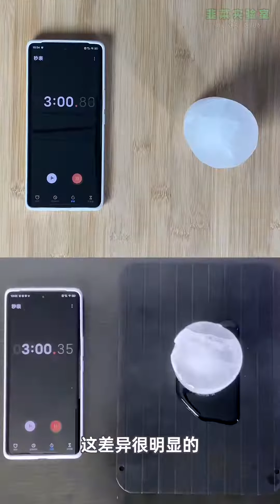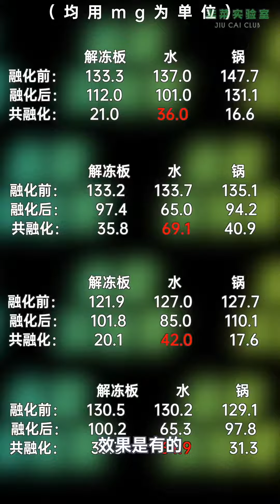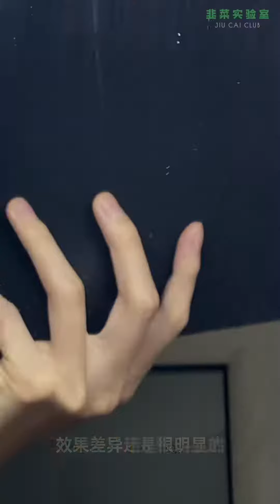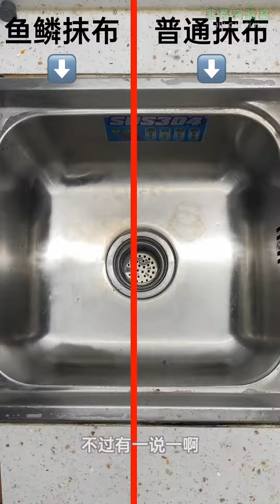网络热门爆款鉴定14